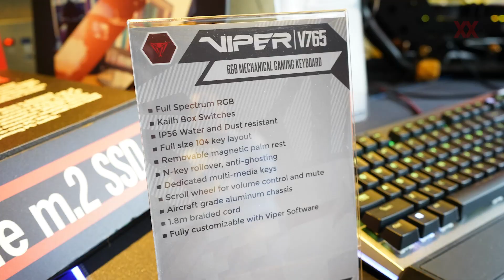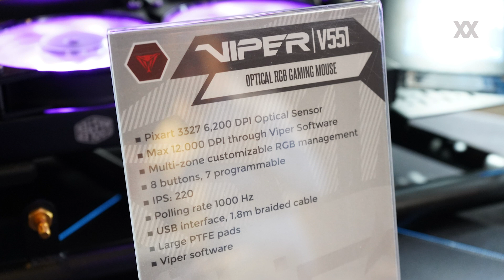Computex 2019: Patriot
Bei Patriot schauen wir uns die NVMe-SSD VPN100 ein, die wir in Kürze im Test haben werden. Freunde der RGB-Beleuchtung werden sich sicherlich darüber freuen, dass der Hersteller eine RGB-Variante dieser SSD als VPR100 angekündigt hat.

Zudem gibt es noch einige Produkte aus dem Bereich Gaming-Peripherie zu sehen.